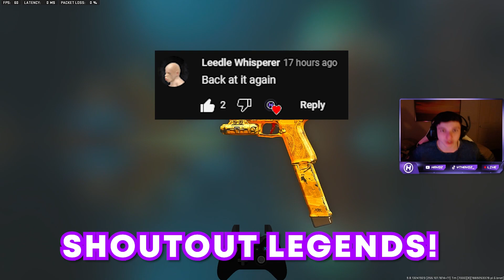the AKIMBO X12 is *META* in WARZONE 2! 😱 (Best X12 Class Setup & Tuning)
Best X12 Class Warzone 2 / Akimbo X12 Warzone 2 / Best X12 Class Setup in Warzone 2 / Best Akimbo X12 Class Warzone 2